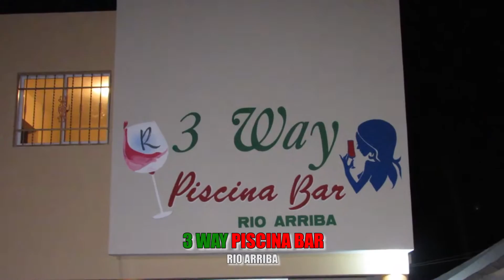3 WAY PISCINA BAR • INAUGURACIÓN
RIO ARRIBA , BANÍ, REP. DOMINICANA